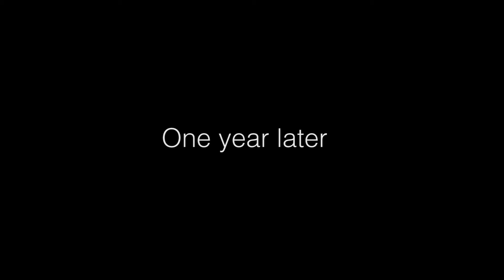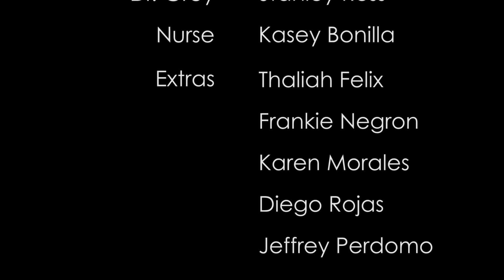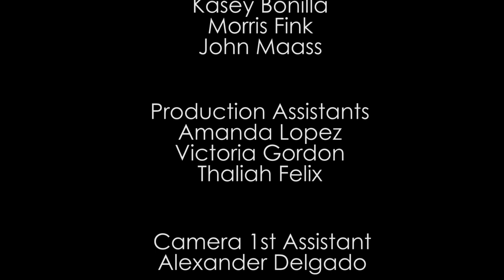Forget Me Not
Forget Me Not is a short thriller about a woman, Cecilia Atkins, who becomes obsessed over her boyfriend, Heath.  She goes to extreme measures to make sure no one stands between her and Heath due to her insecurities.